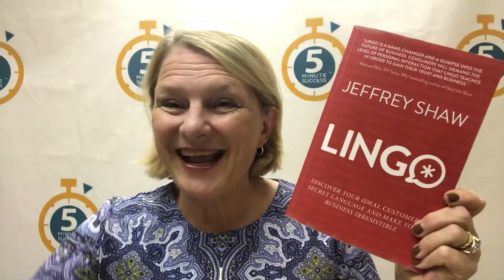Shout out to Jeffrey Shaw - Lingo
Jeffrey Shaw, author of Lingo and creator of Creative Warriors podcast, was on episode 48 of the 5 Minute Success Podcast and I was a guest on the Creative Warriors podcast!